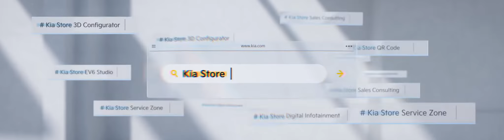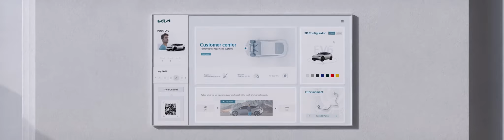기아 플래그십 스토어 시그니처 착시 영상 KIA Flagship store Anamorphic Exhibition Movie│LAMPERS 램퍼스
램퍼스는 2021년 새롭게 공개된 기아의 리브랜딩을 기념하여,
서울시 강서구에 위치한 기아플래그십 스토어의 대형 미디어월을 활용한 프롤로그 착시 콘텐츠를 기획·제작하였습니다.

KIA가 지향하는 새로운 브랜드 가치, 'Movement that inspire.'
'이동'은 우리를 새로운 곳으로
'이동'은 우리를 새로운 만남으로
'이동'은 우리를 새로운 경험으로
즉 '이동'은 우리에게 '영감'을 불러 일으켜 줄 것이다.
라는 슬로건의 메세지를 상징적으로 담아내고자 하였습니다.

핵심 컨셉은 '착시'

기아플래그십 스토어의 규모감 있는 실내 공간의 가장 큰 벽면의 대형 미디어월에 상영될 점을 감안하여 방문자로 하여금 착시를 일으키고자 하는 목표가 있었습니다.
마치 미디어 스크린 너머의 세상으로 빨려들어가 새로운 경험을 할 수 있게 하도록 말이죠.

방문자뿐만 아니라 외부의 행인이나 운전자에게도 시인성이 좋은 미디어 특성 상
바쁜 일상 속 새로운 경험을 선사하는 착시 콘텐츠를 경험할 수 있습니다.

램퍼스는 다양한 브랜드를 대상으로
디지털 미디어 기술을 활용한 수준 높은 기획을 기반으로한 임팩트있는 마케팅 콘텐츠 제작 서비스를 지속적으로 제공하고 있습니다.

Client / KIA, INNOCEAN (Seoul, KOR)
Product Company / LAMPERS (Seoul, KOR)
Creative Director / 이정윤 Jeong Yun Lee (LAMPERS)